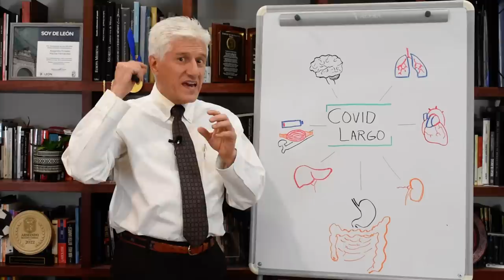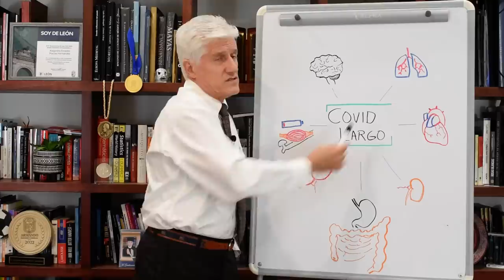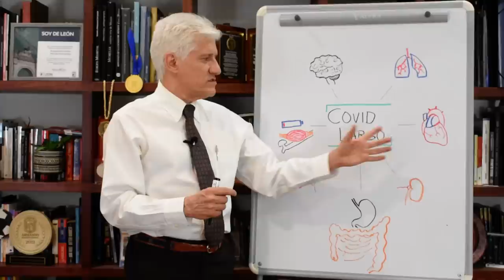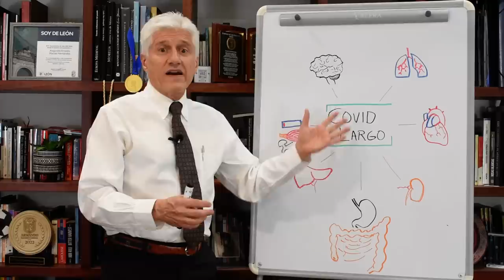COVID LARGO: ¿CÓMO IDENTIFICARLO?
Hay muchos afectados de COVID prolongado. Se describen aquí sus causas, manifestaciones, manejo y pronóstico.